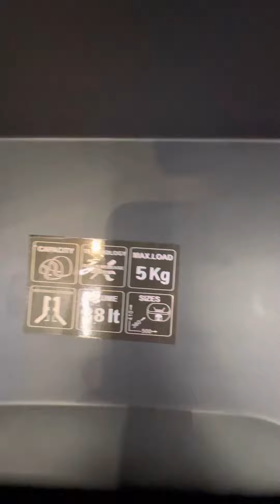Sec top case 38liter